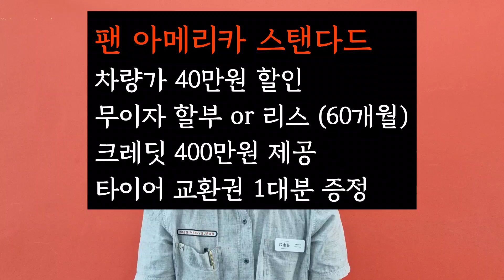더이상미룰수없다 할리라이더 할리데이비슨 10월신차혜택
할리데이비슨 코리아 10월 신차 구매 혜택 알림 !!
마지막 시즌을 위한 탁월한 선택 !!!
* 신차 구매 문의 및 상담 : 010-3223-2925  할리치킨헤드

2021 Harley-Davidson of Korea Promotion on Oct
할리치킨헤드가  10월 신차구매 혜택을 빠르고 쉽게 알려 드립니다.

※ 10월 특별혜택 (3종) ※
- 팬 아메리카 (RA1250)
- 팬 아메리카 스페셜 (RA1250S)
-일렉트라 글라이드 스탠다드 (FLHT)

지금이 결정을 해야할 때 입니다. 도전하세요 !!!
여러분이 할리데이비슨의 어떤모델 을 구매해도 탈 수 있게  만들어 드립니다.

*자세한 혜택 안내는??
 * 신차 구매 문의는 ??
할리데이비슨 코리아 전국판매 1등 !!
할리전문가 "치킨헤드 김솔기" 에게 문의하세요 !!

자세하고 친절하게 안내 해드리겠습니다.

* 신차 구매 문의 및 상담 : 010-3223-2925
*매장주소 * 할리데이비슨 코리아 용인점 (경기도 용인시 기흥구 신정로 105-4)